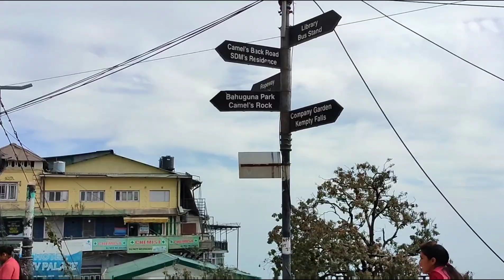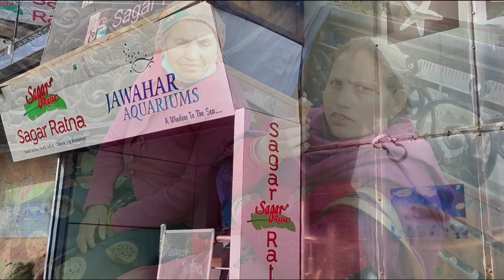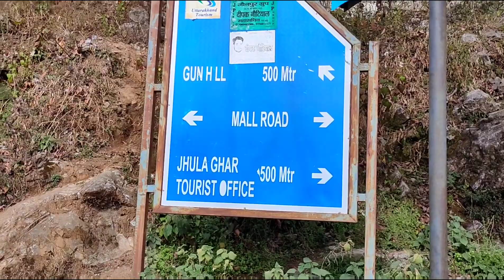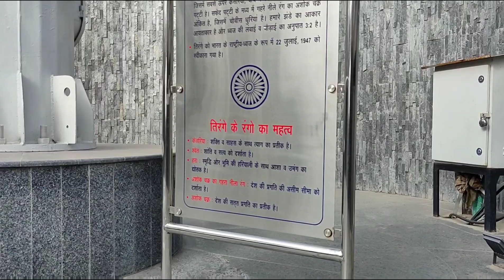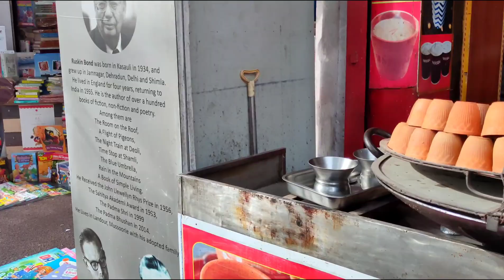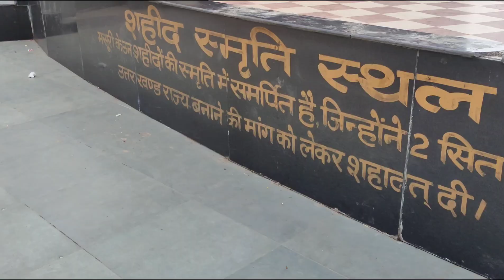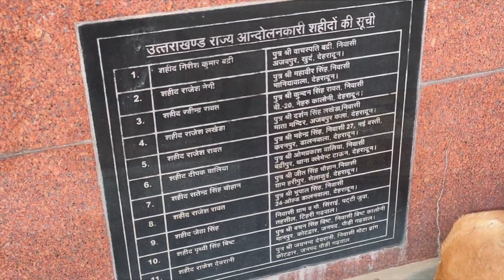Mussoorie Vlog | Part-2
Mussoorie is a hill station and a municipal board in the Dehradun district of the Indian state of Uttarakhand. It is about 35 kilometres (22 mi) from the state capital of Dehradun and 290 km (180 mi) north of the national capital of New Delhi. The hill station is in the foothills of the Garhwal Himalayan range. The adjoining town of Landour, which includes a military cantonment, is considered part of "greater Mussoorie", as are the townships of Barlowganj and Jharipani. Mussoorie has long been known as Queen of the Hills.

Most famous promenade in Queen of the Hills, Mussoorie is The Mall. At an height of above 2000 mtrs, The Mall is major attraction in Mussoorie. Almost every visitor of Mussoorie have to visit the beautiful Mall Road which stretches from Picture Palace at east to the Library at the west.
The best time to visit Mussoorie is during summers, as it offers an excellent respite from the scorching summer heat. April-June: The months of April, May and June witness the peak season owing to the pleasant climate while those looking forward to see snowfall should visit Mussoorie during winters.
You can reach Mussoorie via bus, taxi or rented scooty or car. Nearest railway station  is Dehradun while nearest Airport is Jolly Grant airport.